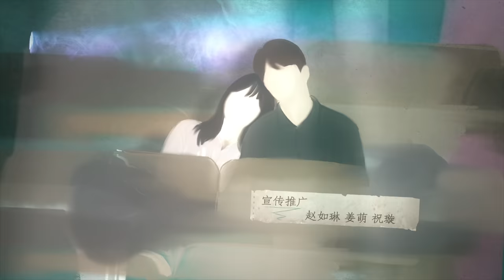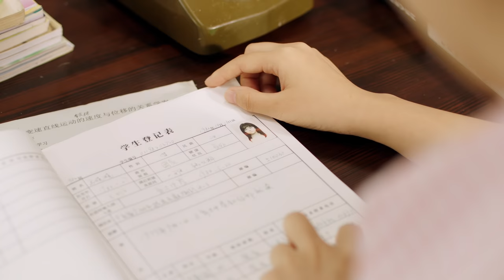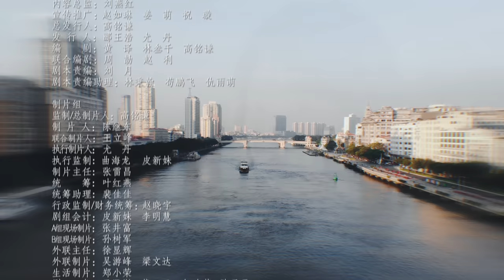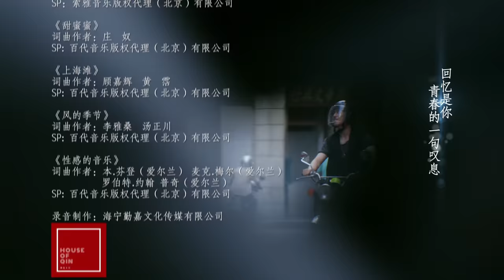亲爱的麻洋街07 | Dear Mayang Street 07（谭松韵＆许魏洲＆牛骏峰）